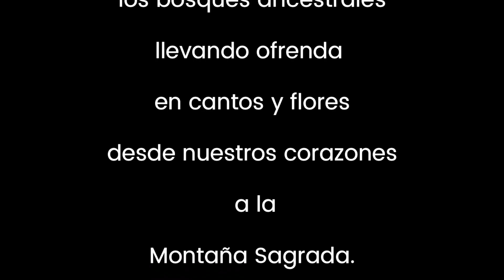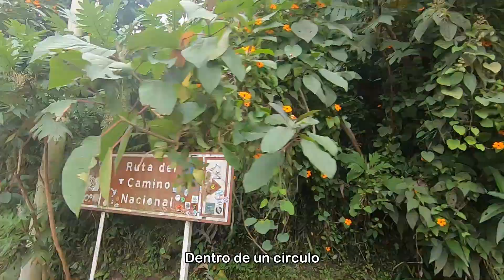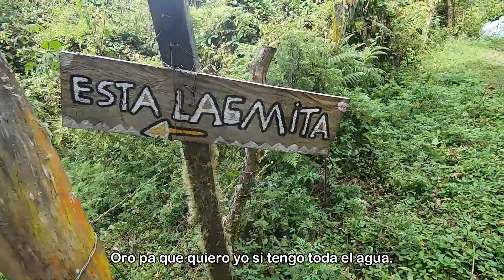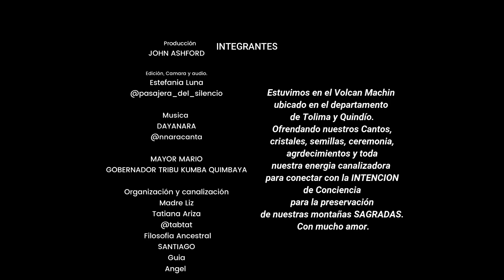PAGAMENTO CRISTAL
Nos hemos reunido para vistitar el volcan machin y ofrendar nuestros cantos, semillas y flores. @nnaracanta @tatianaariza5276